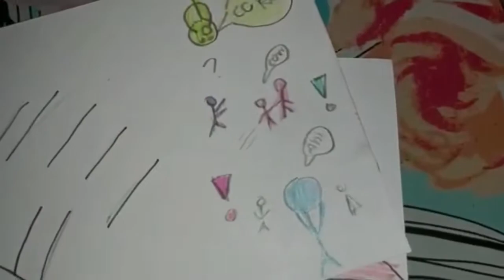Serenade of the Doll